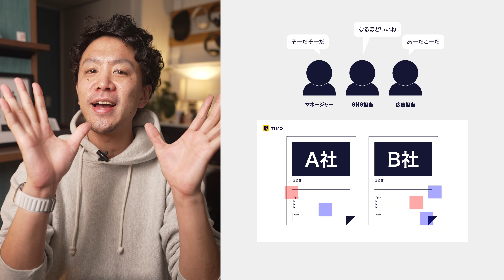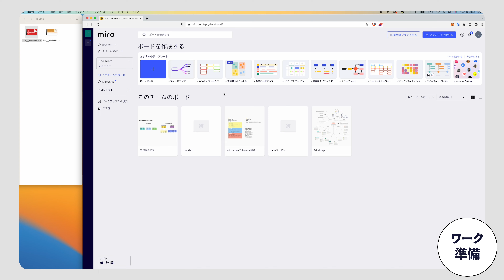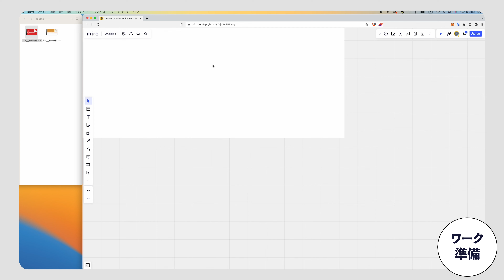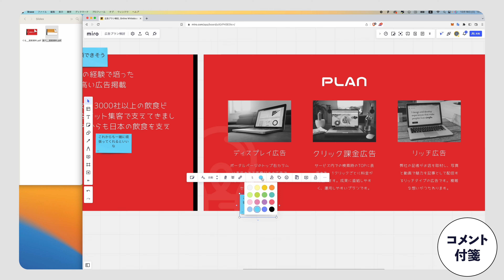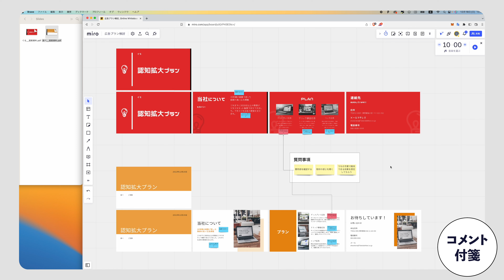PDFやパワポを、複数人で効率的に読み解く方法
僕は、Miroっていうか、そもそもホワイトボードでやるタスクが好きで、図解するのが好きで、それゆえデジタルでサクサク動くMiroを使いながら、他にはどんな使い方があるのかな？！と研究するのが最近すごく楽しいです。他にもまだまだ使い方紹介したいです！

0:00 イントロ
1:30 読解テク手順
5:04 効率的なシーン
9:14 まとめ